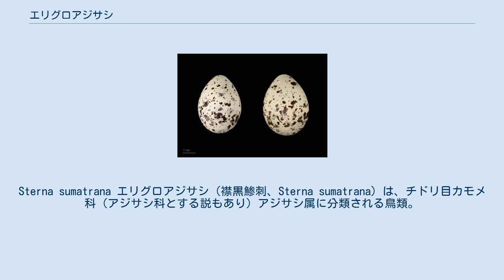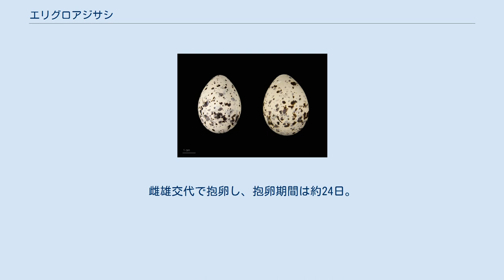エリグロアジサシ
Sterna sumatrana エリグロアジサシ（襟黒鯵刺、Sterna sumatrana）は、チドリ目カモメ科（アジサシ科とする説もあり）アジサシ属に分類される鳥類。
 インド洋、太平洋南西部、東南アジアの島々、オーストラリア北部で繁殖する。
非繁殖期は周辺海域に広く分布する 日本では夏季に奄美大島以南の南西諸島に繁殖のため飛来する（夏鳥）。
日本本土でも、迷行したものが稀に記録される。
 全長約30cm。
全身は白い羽毛で覆われる。
嘴の基部から眼を通り後頭部へ続く黒い筋模様（過眼線）が入る。
左右の過眼線は後頭部で繋がる。
 嘴や後肢の色彩は黒い。
 熱帯や亜熱帯域の海洋に生息する。
 食性は動物食で、魚類や甲殻類等を食べる。
主に海面近くを飛翔し嘴で獲物をつまみ捕食するが、飛翔しながら空中で静止（ホバリング）し空中から急降下し獲物を捕食することもある。
大規模ではないものの集団繁殖地（コロニー）を形成する。
日本では5-9月に海辺の岩礁や珊瑚礁に、1回に1-2個の卵を産む。
雛は生後28日程で巣立つ。
 鳴き声は、「グィ　グィ」。